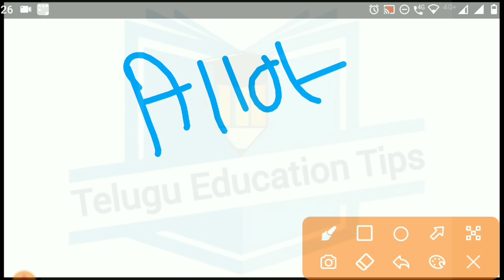ap icet 2022 after results next process details in telugu